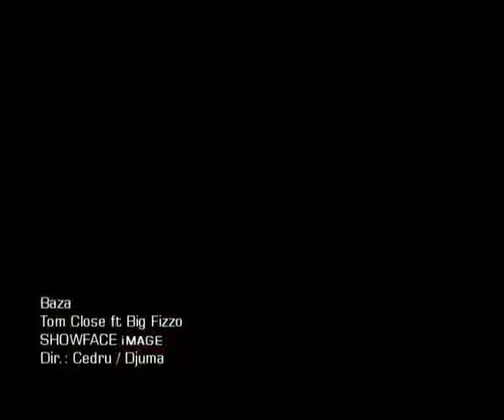Baza by Tom Close ft Fizzo